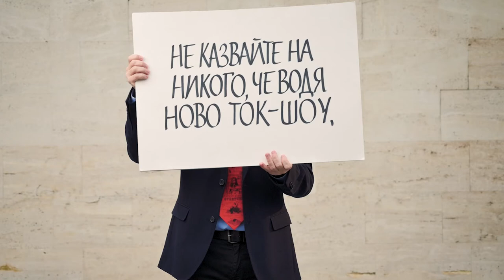Той има важно съобщение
Политически НЕкоректно - новото токшоу на "Хоризонт". Всяка събота с Петър Волгин и всяка неделя със Силвия Великова